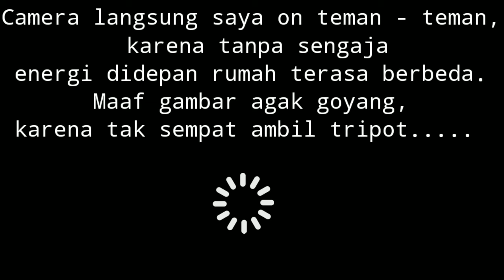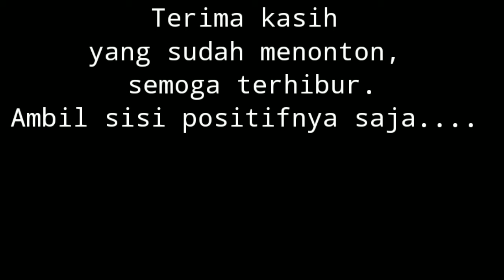🔴Malam Yang Mengerikan Imajinasi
**Jangan Terlalu Berimajinasi Yang Lebih. Karena Imajinasi Yang Kuat Bisa Menjadi Nyata**

Hormat kami

[Imajinasi Ghost]